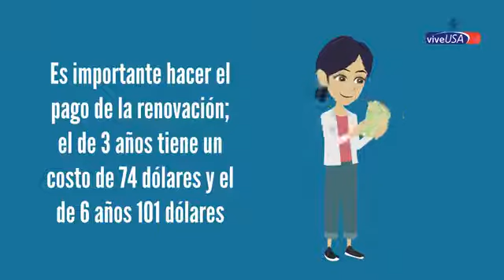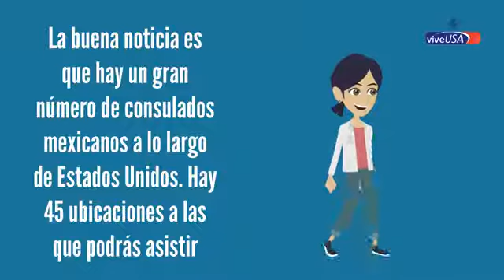¿Cómo renovar tu pasaporte si estás en EU y Canadá?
Si eres mexicano y tu pasaporte expiró en tu estancia en el extranjero, te contamos qué debes hacer para poner tu documento al día